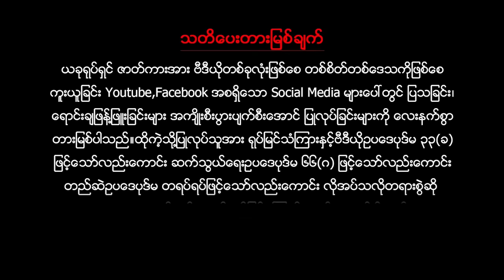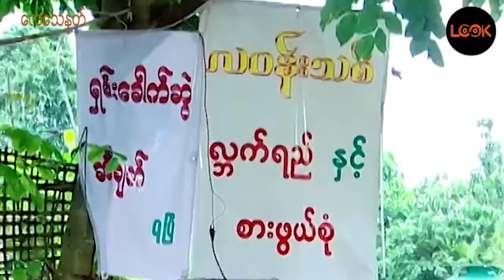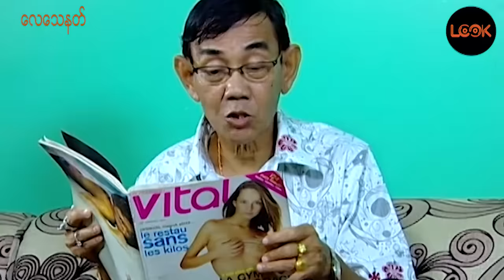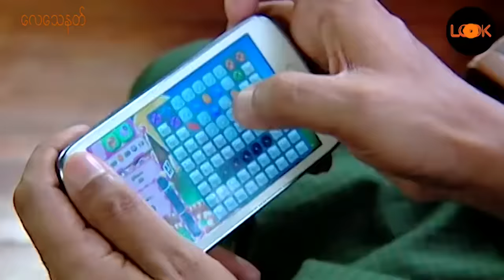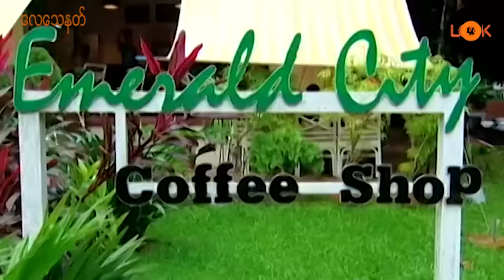လေသေနတ် - ခန့်စည်သူ စံရတီမိုးမြင့်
လေသနတ္ - ခန္႔စည္သူ စံရတီမုိးျမင့္